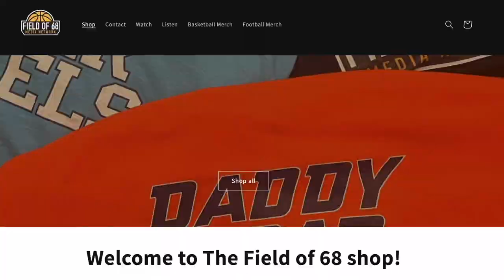Does undefeated Clemson deserve a spot in the playoff? "They have to PROVE they can beat monsters."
Clemson is Clemson, but is the ACC good enough for the Tigers to be able to get into the CFB Playoff this season?